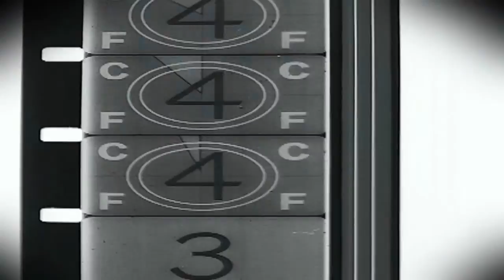VGTribune.com: Matt Hazard: Blood Bath & Beyond Gag Reel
A gag reel from the Matt Hazard launch trailer